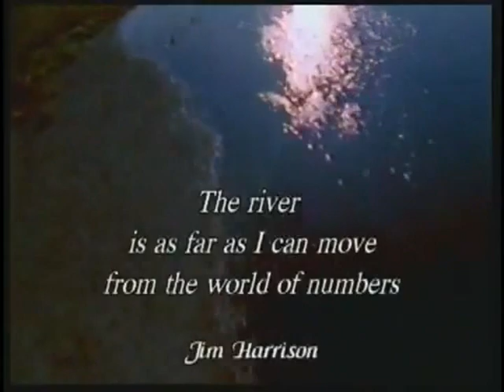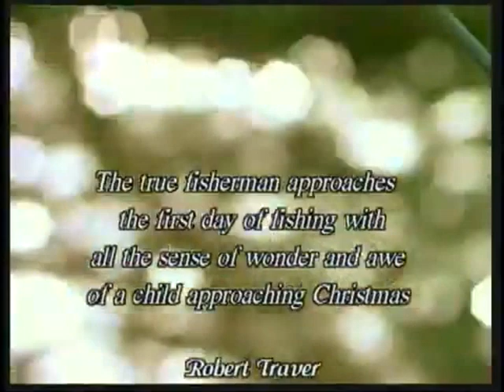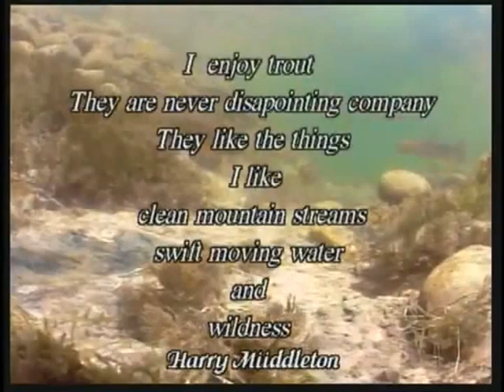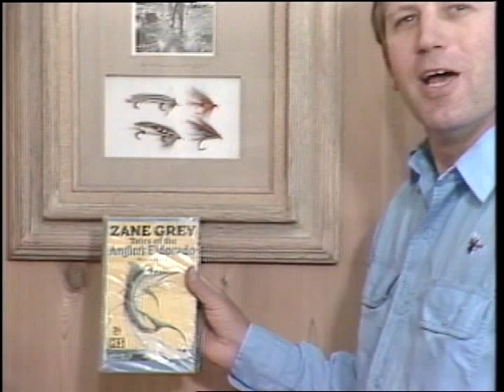Tying Jack Dennis favorite flies Kiwi Muddler old school streamer that works magic on streams today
Now consider an old-time streamer Kiwi muddler is still a fly that produces fish and should be in any streamer anglers fly box . The heavily weighted body instantly sinks and the swinging rabbit wing provides good action even when not stripped. The demo fly is tied in Brown grey but can be gray, brown-gray, white, yellow, purple and other colors for saltwater use. Also a terrific bass fly and a very popular fly pattern in Alaska...the beauty of this fly  is that you can tie it in less than five minutes and won't feel that sinking feeling like when you lose articulated seven dollar fly. you'll be more daring and willing to cast it closer to the banks.  Trust me you need to tie this fly again you can use dumbbell eyes or cones.  Fabulous sculpin imitation